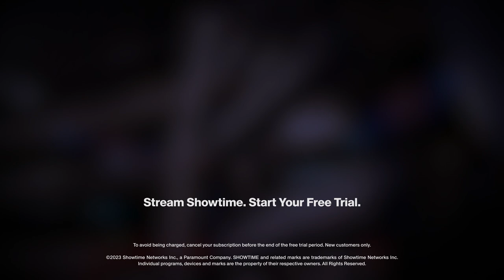Charles Barkley Explains Why LeBron James Is The Greatest Story in Sports History | ALL THE SMOKE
Charles Barkley explains LeBron James' greatness and why he is the greatest sports story in history, as he broke Kareem Abdul-Jabbar's NBA record for most points scored.